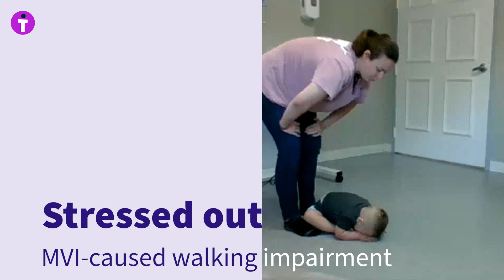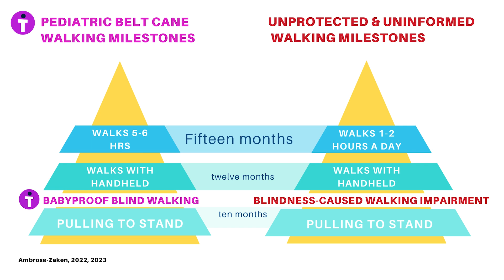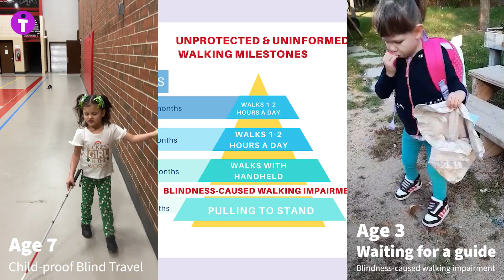Safe Toddles Curriculum: Reversing blindness-caused walking impairment in children aged 2 to 6 years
Blindness caused motor impairment is easy to see, easy to understand, and easy to fix. Each of the ten children in this video are either blind or mobility visually impaired. They are all older than the age of two and each of them were on an independent walking trajectory, but then topped out at the 12–14-month milestone of unsteady walking and a general reliance on handheld assistance when they need to purposefully walk to a destination.

Each pre-belt cane video of children, the youngest 27 months the oldest 67 months are exhibiting the blindness-caused walking impairment of waiting for a guide.

The only fix is to provide a wearable Pediatric Belt Cane beginning as early as 10 months. The Pediatric Belt Cane babyproofs blind walking by filling in the where their vision fails.

The following vignettes show children of nine families who chose to babyproof their blind walking with a Pediatric Belt Cane. The children featured in this video were all older than 24 months and were clearly suffering the consequences of blindness-caused walking impairment caused by walking blind without any protection, touch or sound feedback about the path ahead.
Each of these children succeeded in their own way- here are their before and after stories of providing an assistive safety device to each of these nine children born able to walk, just not able to see the path ahead.